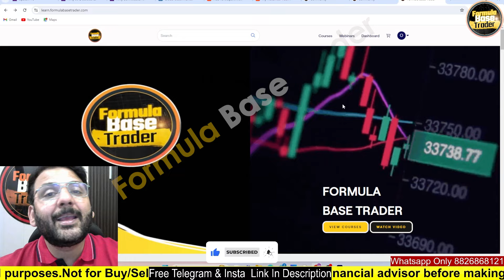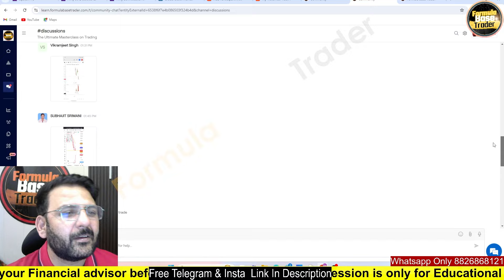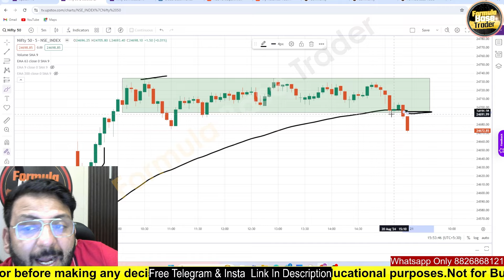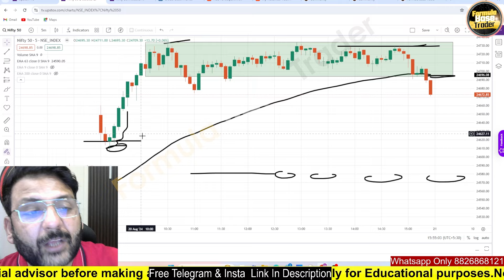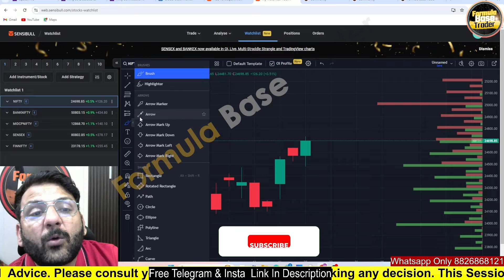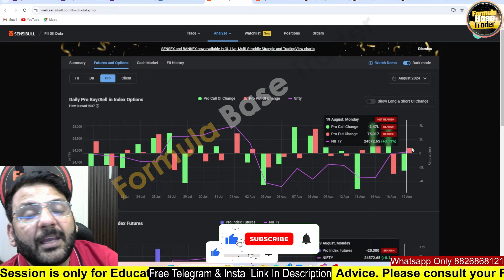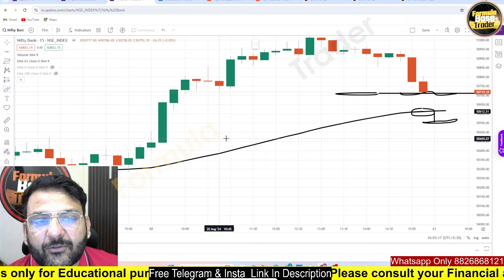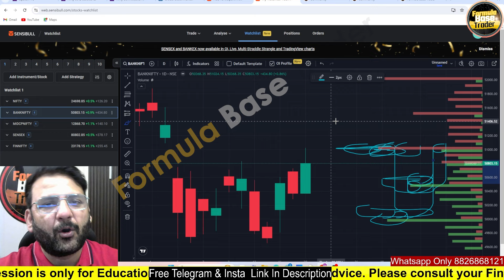3 बजे की गिरावट / बड़े Reversal की तैयारी / Market view for tomorrow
3 बजे की गिरावट / बड़े Reversal की तैयारी / Market view for tomorrow